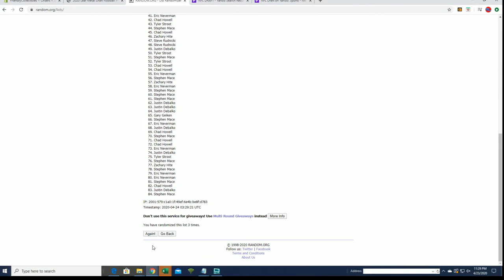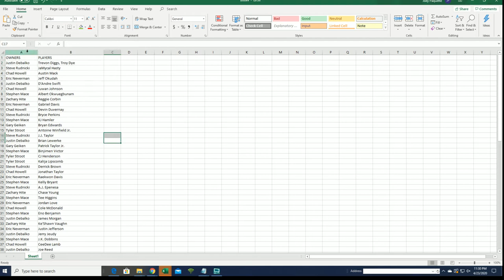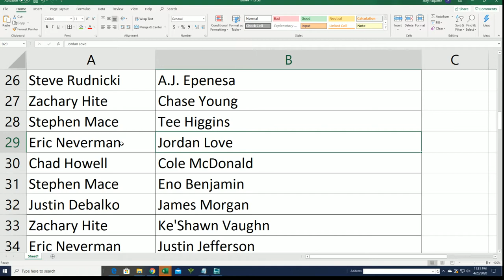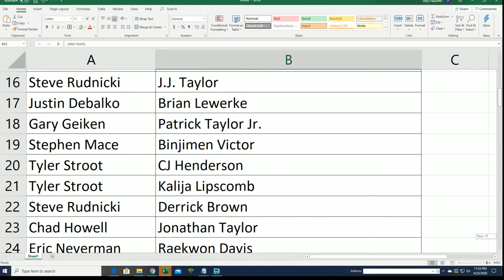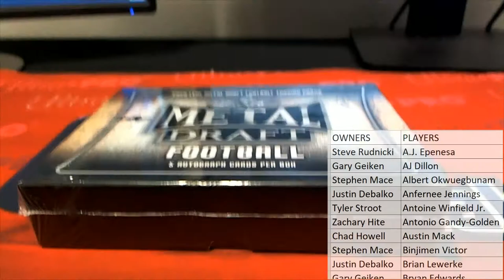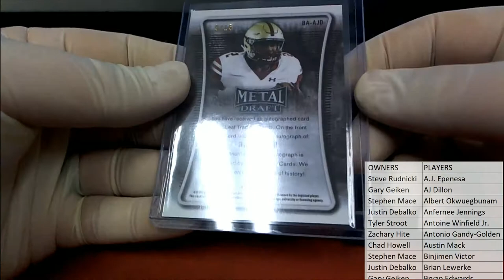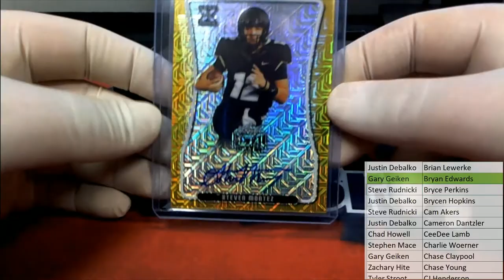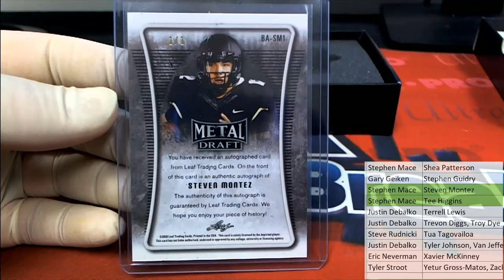2020 Leaf Metal Draft Football Hobby Box ID 20LMDFB306